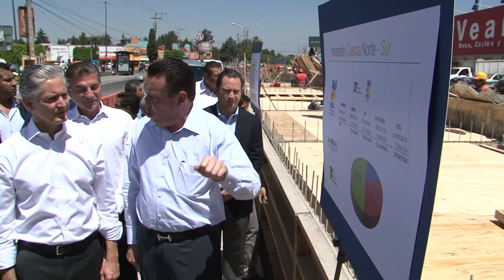Supervisión de obra Línea 2 RUTA Puebla.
El Gobernador Rafael Moreno Valle y el Director General de Banobras, Alfredo del Mazo, acompañados del Alcalde Tony Gali, realizaron  recorrido de supervisión por la obra de la segunda línea del Sistema Ruta.